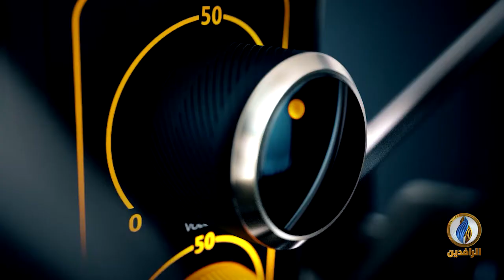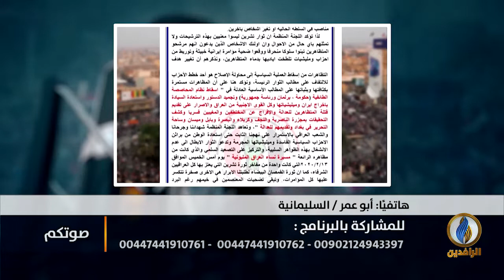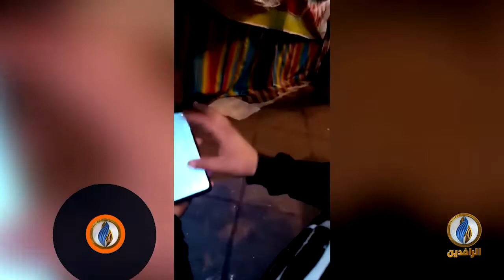صوتكم | ثورة_تشرين.. ماضية في تحقيق أهدافها رغم استهدافها